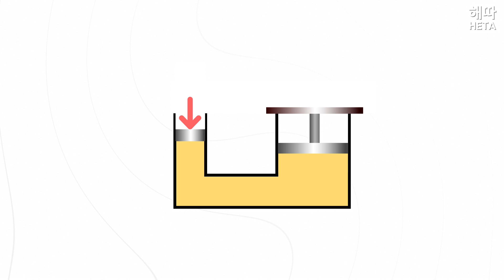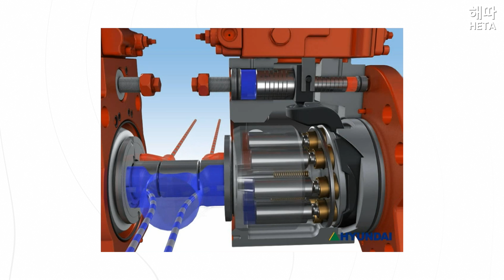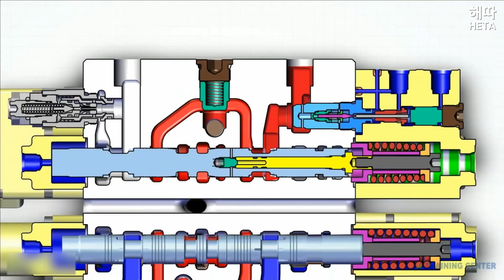유압시스템은 뭘까?🧐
건설장비의 핵심! 유압시스템은 뭘까?🧐